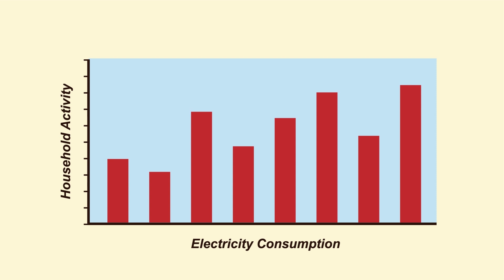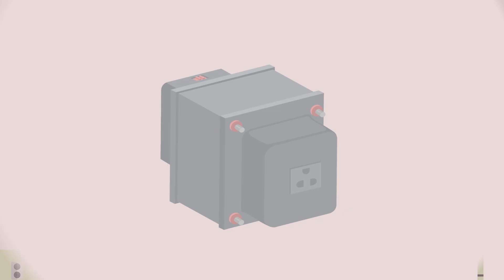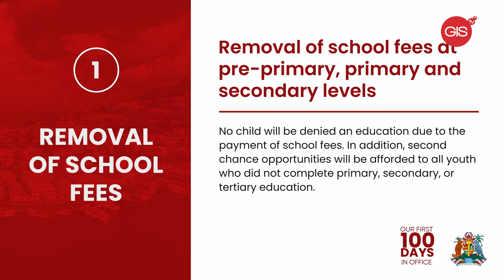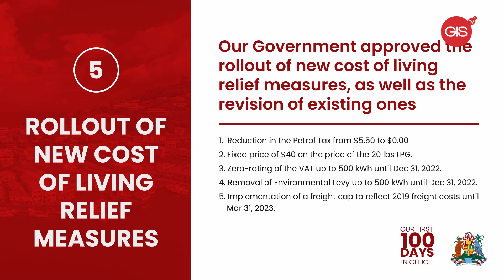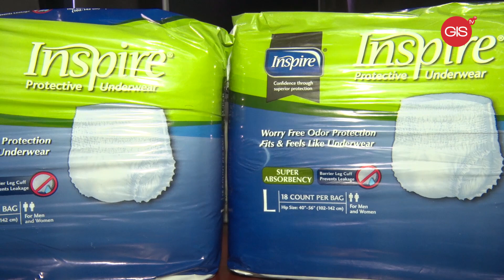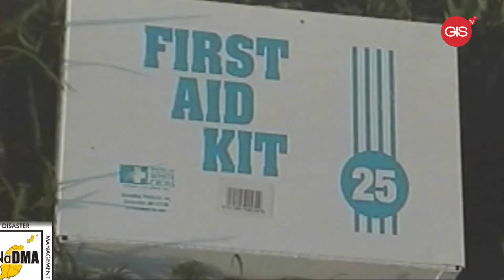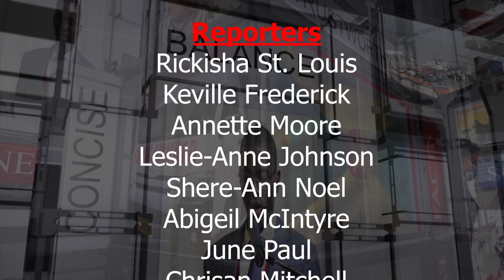The National Report Monday, October 3rd, 2022